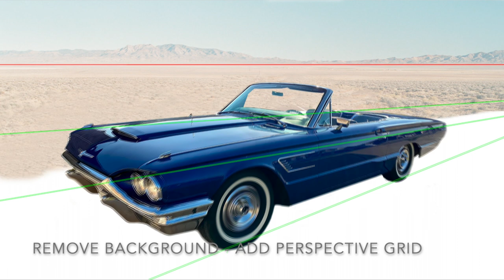Highway Stars Retouching: My homage to the 1990 David Lynch movie, Wild at Heart.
Cars in the Movies. Driveway to Highway.
Starting with a simple photograph of a 1965 Ford Thunderbird, I set about transporting it into the movie 'Wild at Heart'.

This is the step-by-step process I used to put this digital retouching artwork together. It starts with the original concept sketches and takes you through the initial photo montaging, the blending stages to the final dramatic artwork.

Can you suggest any other 'Cars in the Movies"?

Get in touch if you'd like some Personalised automotive artwork.